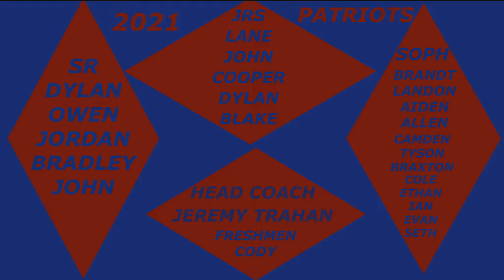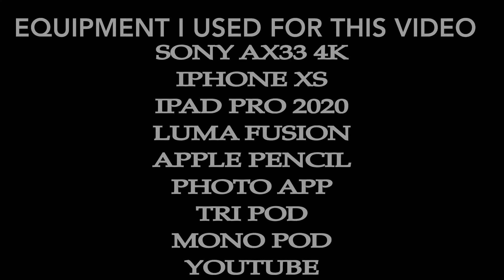NORTH VERMILION AT EUNICE HS APRIL 2021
Patriots Clinches Lead in Sixth Inning to Defeat Eunice

Patriots took the lead late and defeated Eunice 11-4 on Sunday.  The game was tied at four with Patriots batting in the top of the sixth when Tyson Leblanc drew a walk, scoring one run.

Patriots earned the victory despite allowing Eunice to score four runs in the fourth inning.  The offensive firepower by Eunice was led by Manuel, Myers,  Phillips, and Darbonne, all knocking in runs in the inning.

Patriots got things started in the first inning.  Patriots scored one run when Leblanc doubled.

Patriots knotted the game up at four in the top of the fifth inning.  Jordan Blanchard drove in one when Blanchard singled.

Leblanc earned the victory on the mound for Patriots. Leblanc allowed three hits and four runs over five innings, striking out four.  Cole Veronie threw two innings in relief out of the bullpen.

Rider took the loss for Eunice. Rider went three innings, allowing three runs on five hits and striking out two.

Patriots collected 12 hits.  Dale Martin, Camden Breaux, John Touchet, and Lane Patin all managed multiple hits for Patriots.  Martin led Patriots with three hits in five at bats.